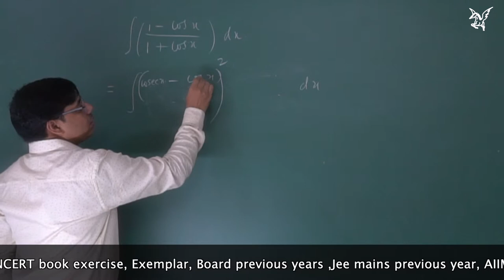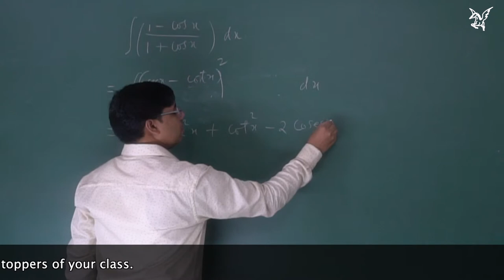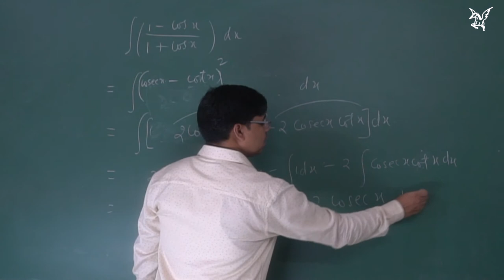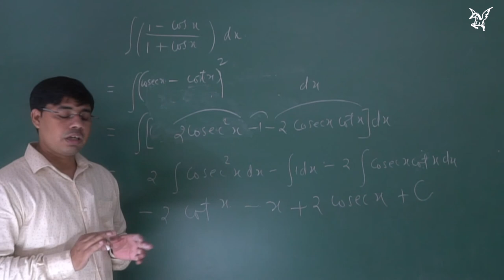NCERT|Exercise 7.3|Q8|Alternative Method